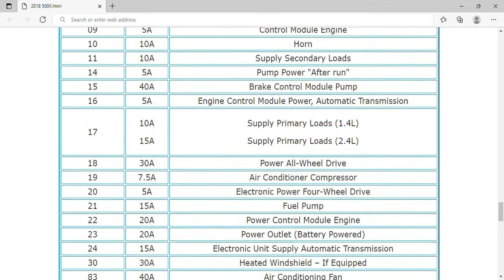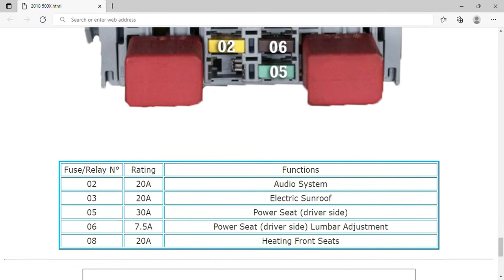2018 Fiat 500X Fuse Box Info | Fuses | Location | Diagrams | Layout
2018 Fiat 500X Fuse Box Info | Fuses | Location | Diagrams | Layout